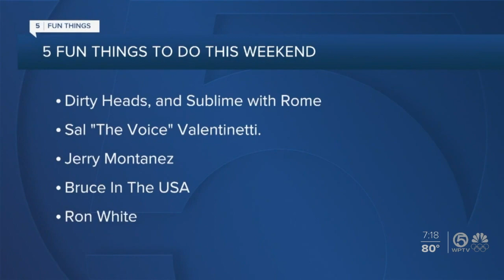THIS WEEKEND: Dirty Heads, reality stars, and a tribute show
This weekend's 'Five Fun Things' list includes reggae, reality tv stars, and a tribute band.